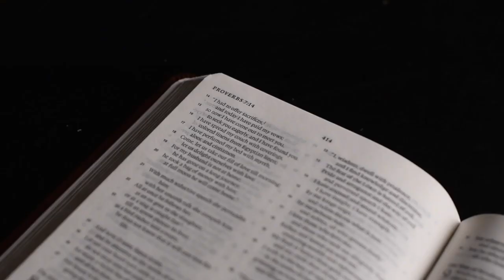Psalms 119:25-32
Let's continue through Psalms 119. Today we will take a look at Psalms 119:25-32.